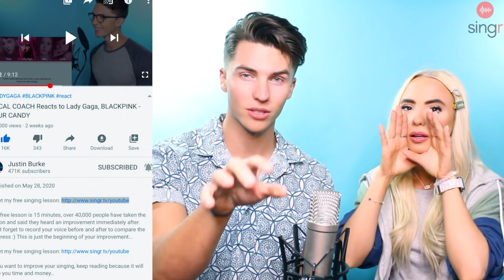VOCAL COACH and Singer React to Luis Miguel's POWERFUL Vocals (for the first time)